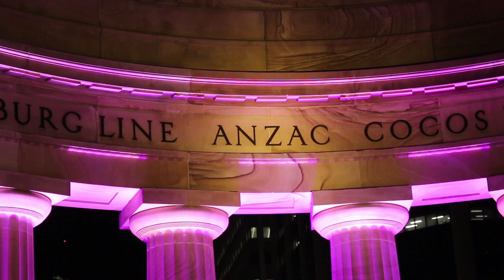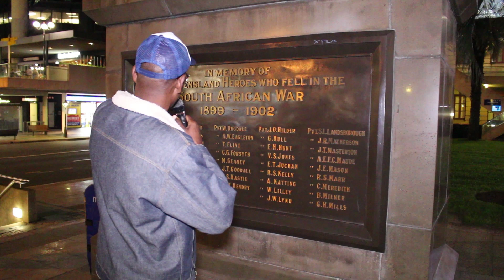CENTENAIRE ANZAC DAY & NECROLOGIE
Se souvenir de nos vaillants combattants et message necrologique a la Communaute Congolaise de l' Australie